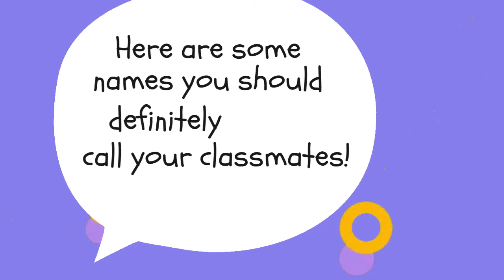Junie B. Survival Tip #11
JUNIE B.’s ESSENTIAL SURVIVAL GUIDE TO SCHOOL
Book & Lyrics by Marcy Heisler, Music by Zina Goldrich
Adapted from the Junie B. Jones series of books by Barbara Park
Directed by Nancy Schaeffer

Listen up, I tell you! Junie B. Jones is back, and she’s got some advice to give…eventually. It was her brilliant idea to put together a survival guide for next year’s students, but now she’s at a total loss for what to add to it! It doesn’t help that all her friends are full of cool ideas and dance numbers. How’s a girl supposed to deal with all this competition? Hilariously, of course! In this musical extravaganza great for back-to-school time, Junie B. Jones learns some important lessons about school, patience, and personal growth. This play is perfect for fans of Junie B. and newcomers alike!

Performance Dates and Times:

-        Saturday, September 24, 1:30PM – Opening
-        Sunday, September 25, 1:30PM
-        Sunday, September 25, 4:30PM
-        Saturday, October 1, 1:30PM
-        Saturday, October 1, 4:30PM
-        Sunday, October 2, 1:30PM
-        Sunday, October 2, 4:30PM (ASL)
-        Saturday, October 8, 1:30PM (Sensory)
-        Saturday, October 8, 4:30PM
-        Sunday, October 9, 1:30PM
-        Saturday, October 15, 1:30PM
-        Sunday, October 16, 1:30PM
-        Sunday, October 16, 4:30PM
-        Saturday, October 22, 1:30PM
-        Sunday, October 23, 1:30PM
-        Saturday, October 29, 1:30PM
-        Sunday, October 30, 1:30PM ­– Closing

Ticket Prices:

$17-$30 for single tickets. Prices subject to change. Group rates available for parties of 10 or more. Phone reservations required for Sensory-Friendly performances which are $5 per person. General tickets are available online at dct.org

Weekday Student Matinee shows also available Tuesdays through Fridays.

2022-23 Season Sponsors are: Texas Instruments, City of Dallas Office of Arts and Culture, March Family Foundation, The Carlson Foundation, The Shubert Foundation, Lyda Hill Philanthropies, TACA, and CARES Act/American Rescue Plan. General Sponsors Include:  Hearst Foundations, The Rosewood Corporation, The Holloway Family Foundation, The M.R. and Evelyn Hudson Foundation, The Theodore and Beulah Beasley Foundation, Inc., Harold Simmons Foundation, Sharron Hunt, Lara and Stephen Harrison, and the Carl B. & Florence E. King Foundation. Additional Support is Provided By:  Dallas Tourism Public Improvement District, TXU Energy, Frost Bank, Joan Becker, Capital for Kids, Texas Commission on the Arts and the National Endowment for the Arts, The Koz Foundation, Stephen M. Seay Foundation, Margot B. Perot, Maintenance Inc., Central Market, and Green Mountain Energy, DCT's official renewable energy partner. Building Fund Supported By: The Carlson Foundation, The March Family Foundation, Laurie Sands Harrison, The Rosewood Corporation, Anonymous Family, Elizabeth & Bart Showalter, Karen & Ken Travis, The Hersh Foundation, and Everett & Becky Spaeth.

Dallas Children’s Theater
Rosewood Center for Family Arts
5938 Skillman Street

About Dallas Children’s Theater

Dallas Children’s Theater features professional actors performing for an annual audience of 250,000 young people and their families through mainstage productions and an arts-in-education program. As the only major organization in Dallas focusing solely on youth and family theater, DCT builds bridges of understanding between generations and cultures, instilling an early appreciation of literature, art, and the performing arts in tomorrow’s artists and patrons.

Junie B.’s Essential Survival Guide to School by Barbara Park is published by Random House Books for Young Readers. Used with Permission. Shana Corey, play creative consultant. Originally produced by Theaterworks USA.

For more about the Junie B. Jones books, or a bookstore near you!